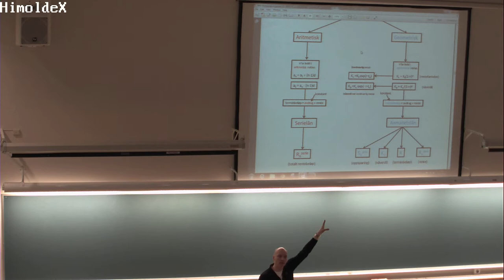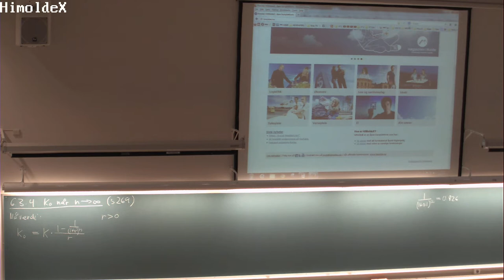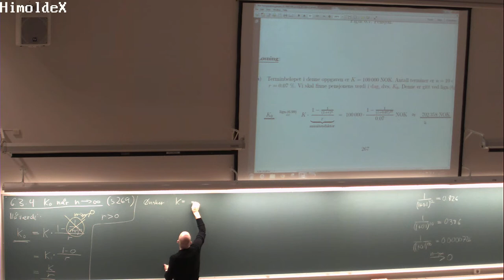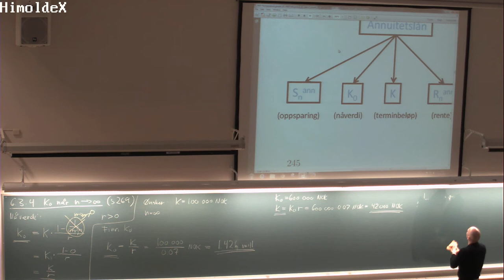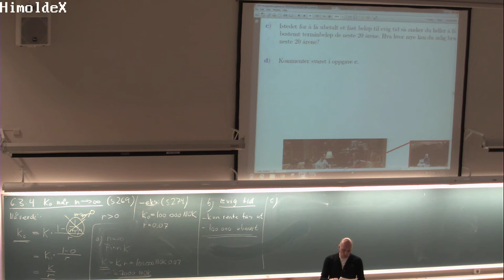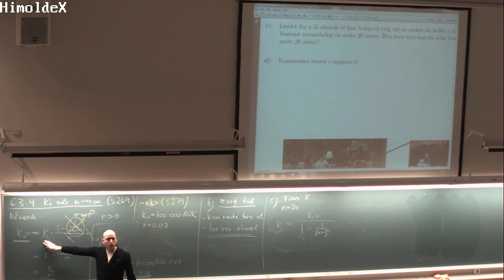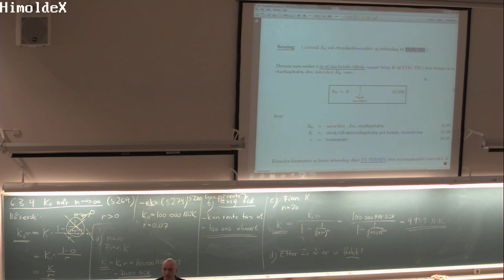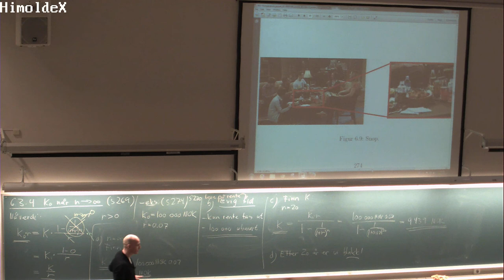152 Forelesning MAT100, (14. nov. 2013)